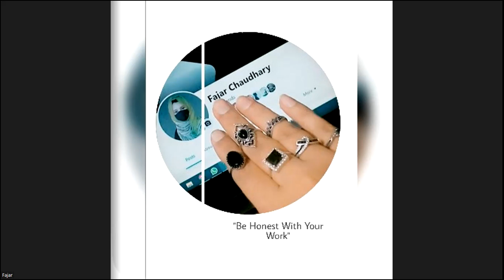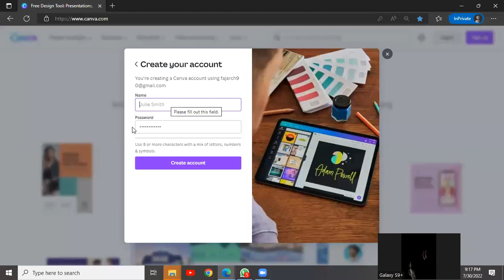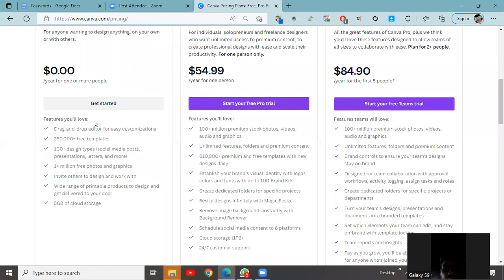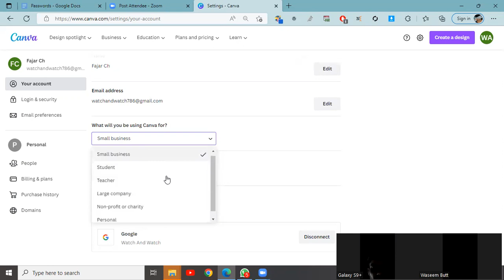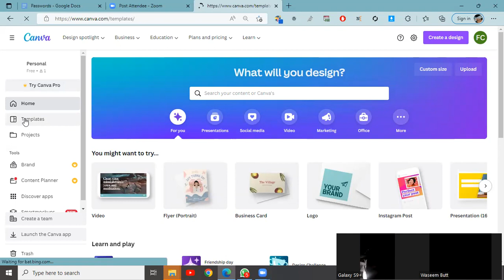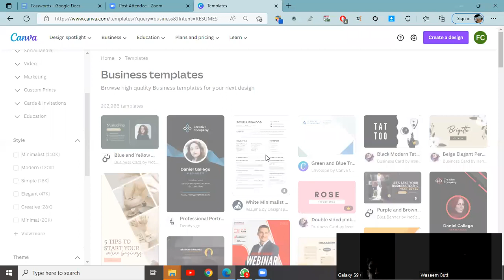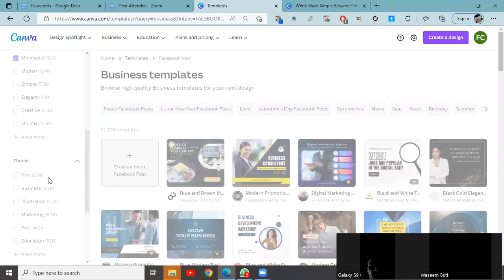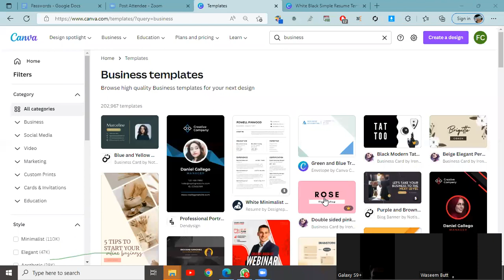Canva First Class Part 1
Canva is an Australian graphic design platform, used to create social media graphics, presentations, posters, documents and other visual content.The app includes templates for users to use. The platform is free to use and offers paid subscriptions such as Canva Pro and Canva for Enterprise for additional functionality.